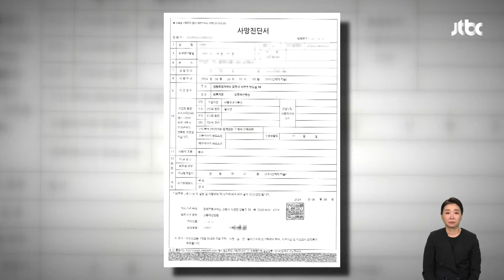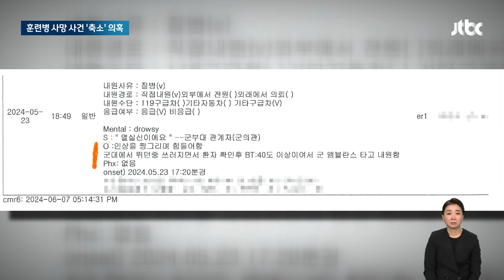무리한 '얼차려' 받다 사망했는데…의무기록엔 쏙 빠졌다 / JTBC 뉴스룸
지난달 군기훈련, 얼차려를 받다 숨진 훈련병의 사망 원인이 공개됐습니다. 폭염 속에서 규정에 어긋난 가혹한 훈련을 받다가 장기가 망가지며 숨진 건데, 당시 부대에서 기록도 제대로 남기지 않으며 사건을 축소하려 했다는 의혹도 제기됐습니다.